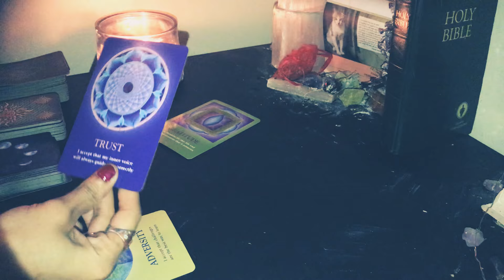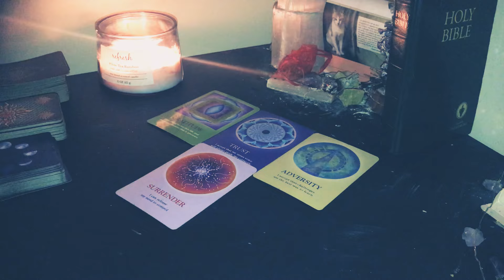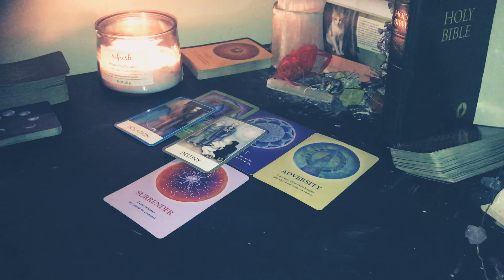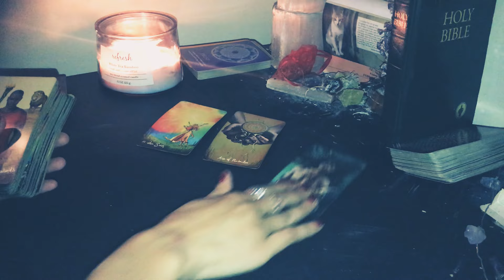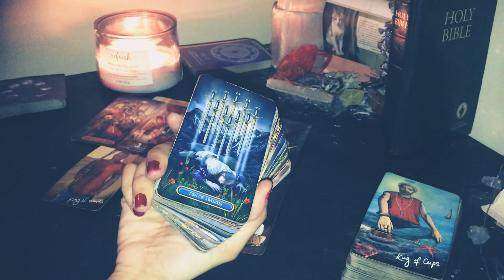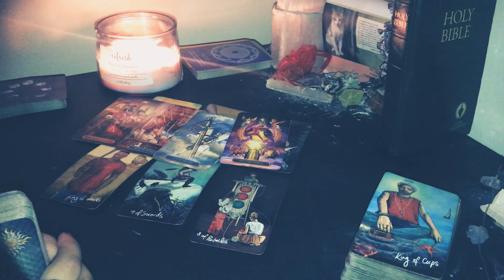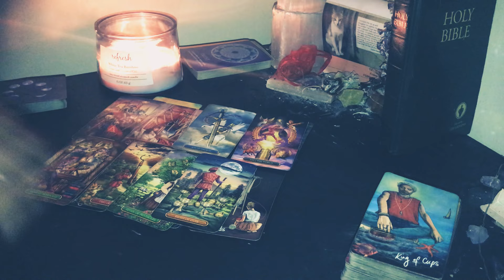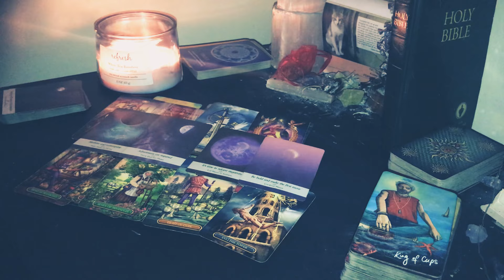LEO ♌️🌹THEY NO LONGER HAVE YOUR ENERGY . FEBRUARY 12 2021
DOB & Name 💕